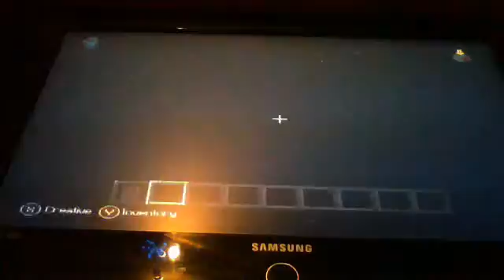wierdest video ever